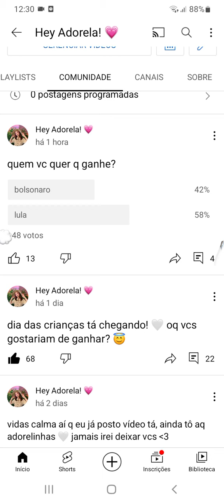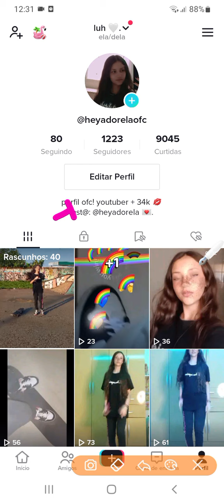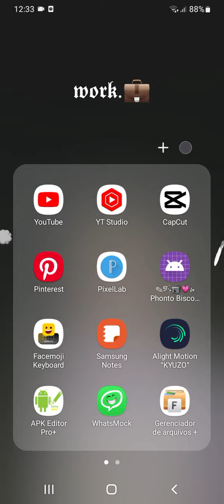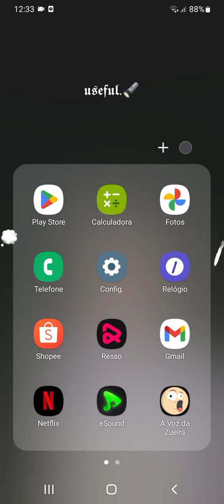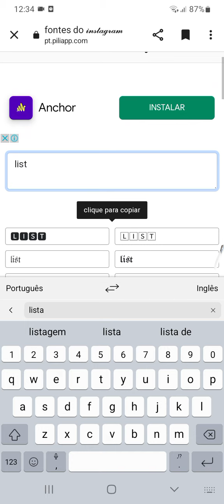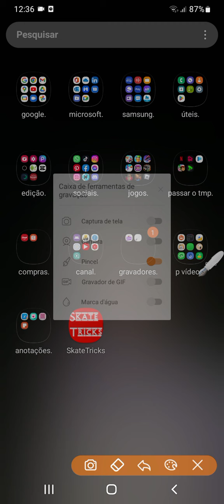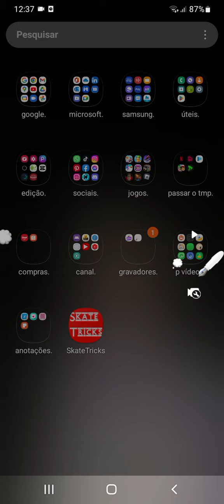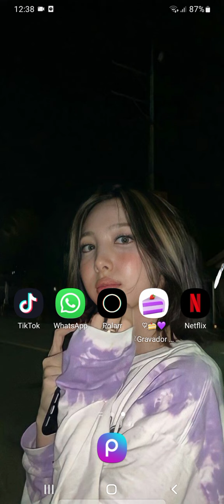꒰🤌🏻🍬꒱ִֶָ dicas de como manter seu celular mais organizado e personalizado!